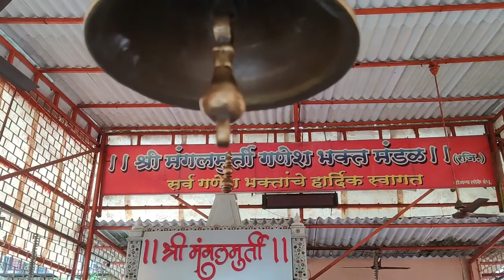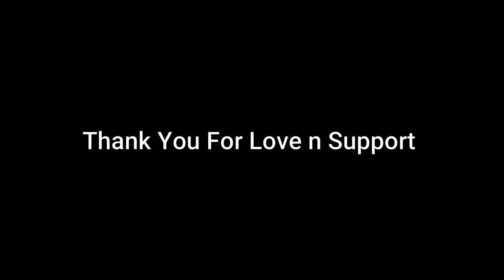Ganpati Bappa Morya | Hartalika | Birthday | vlog #02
Memory for lifetime :)
Content Creator:
Smita Shintre Shelar, Vishal Shelar
Video Shoot on(Canon EOS 1500D)
Video Shoot on (Oneplus7)
Edited on: (Dell)
Music Credit-
Happy Birthday Instrumental
Music & Mix : Edward Benhur
Video & Design : Aerb Media